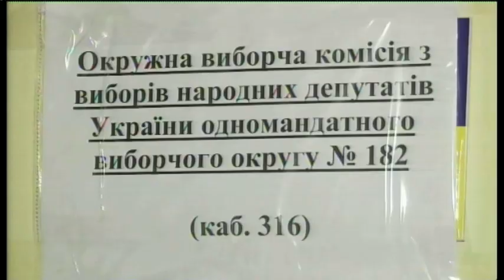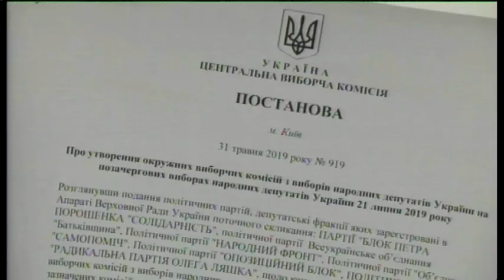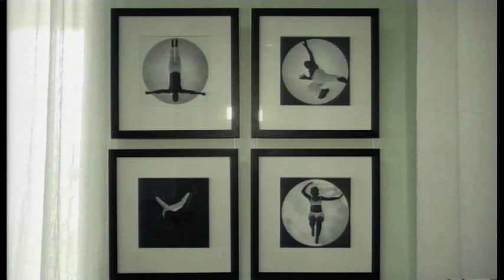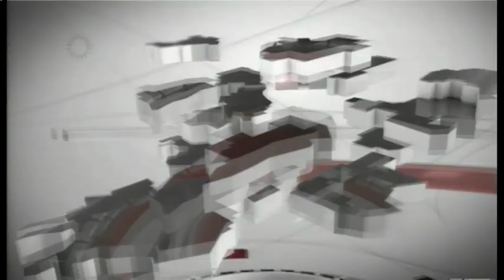13.06.2019. Новини. 17:00